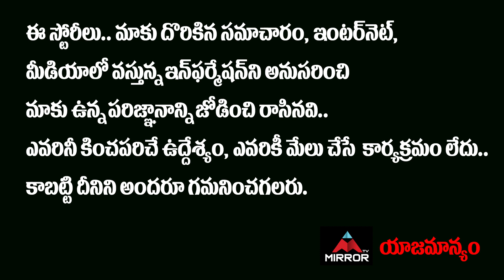రకుల్ ప్రీత్ సింగ్ ప్రియుడు ఎవరో తెలుసా ...? Rakul Preet Singh Boyfriend | Mirror TV Tollywood